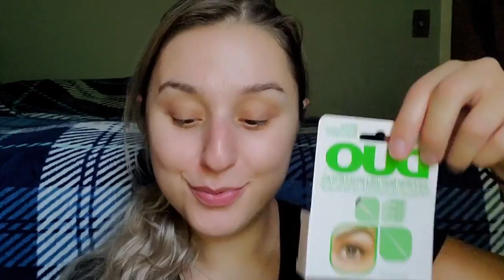Ruby Rouge MU Look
All of my music is from Youtube, unless stated otherwise.
Primer: @elfcosmetics Jelly Dew Pop Primer.
Foundation: @itcosmetics Your Skin But Better + Skincare Foundation in Light Neutral 22.
Concealer: @nyxcosmetics Can't Stop Won't Stop Concealer in Fair.
Contour: @fentyskin Contour Shade in Amber, thebalm Powder in Bahama Mama.
Blush: @milanicosmetics in Luminoso.
Powder: wetnwild Photo Focus Translucent Setting Powder.
Highlighter: @pixibeauty Santorini Sunset.
Setting Spray: @tartecosmetics Double Duty.
Brows: kissproducts Top Brow Cream in Ebony.
Eyeshadow: @colouredraine Mimosa Moment Eyeshadow Palette.
Liner: nyxcosmetics Liquid Matte Liner & maccosmetics Eyeliner in GraphBlack.
Mascara: tartecosmetics Sea Surfer Curler.
Lashes: abh in Dreamy.
Lips: @flowerbeauty @drewbarrymore
Lipstick in Ruby Rouge.